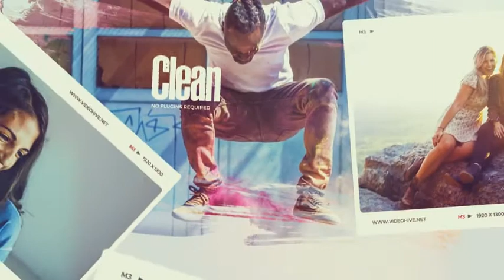Beautiful Brush Photo Slideshow 20226387 | After Effects Template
Beautiful Brush Photo Slideshow 20226387 | After Effects Project

Main Feautures:

Controls Panel
54 Placeholders
Video Tutorial Included
Brush Stroke Effects
You can use Photo or Video
Universal Expressions
1920×1080 Full HD Resolution
Easy to Edit Colors and Text
Images and Music are not Included
Helpful Documentation Included